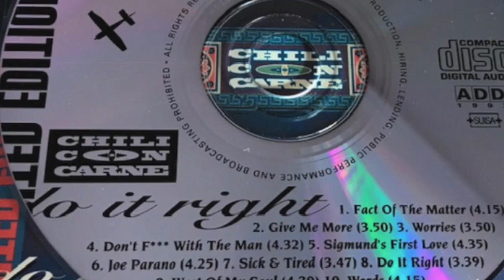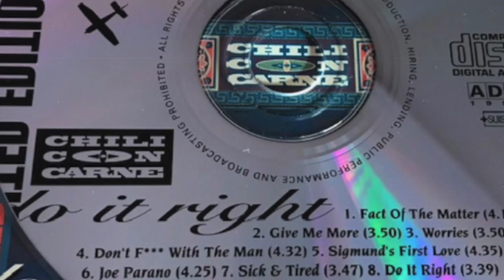CHILI CON CARNE Sigmund's First Love (Revamped 2024)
Remix. New EQ. Shorter than the original.
This song features:
Miguel Flores: Vocals
Francis Coletta: Guitars
André Schorderet: Bass
Richard Pizzorno: Keys
Laurent Wirz: Drums

Recorded by André Schorderet.
From the CD CHILI CON CARNE "Do It Right" 1992.
Composed by Miguel Flores.